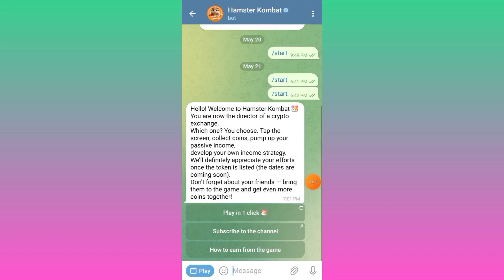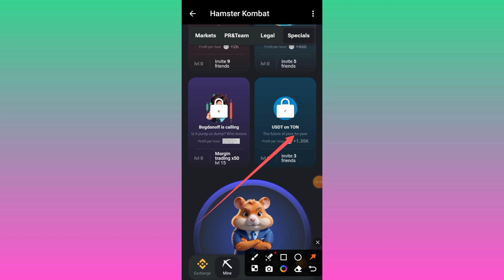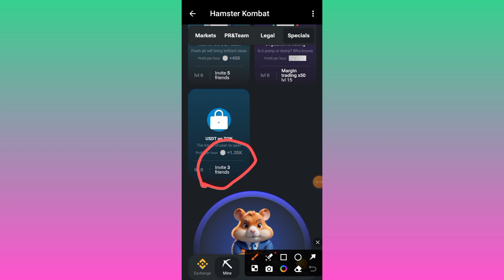Hamster Kombat Today's Combo| Free 5Million Hamster Tokens